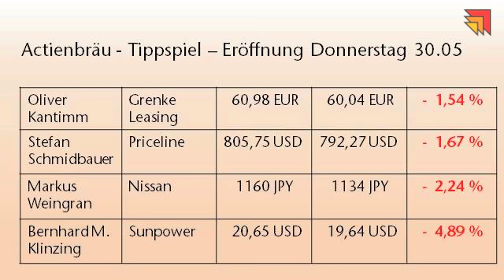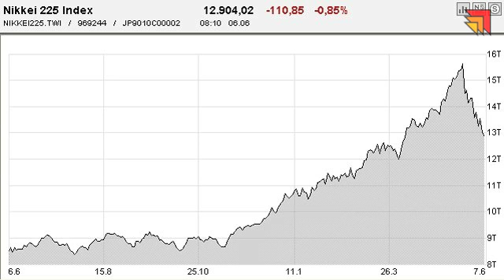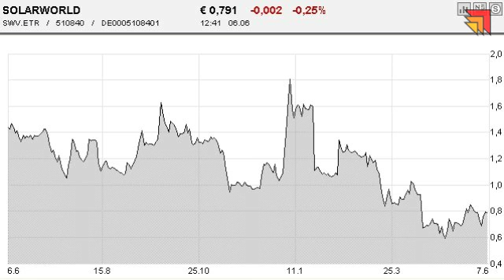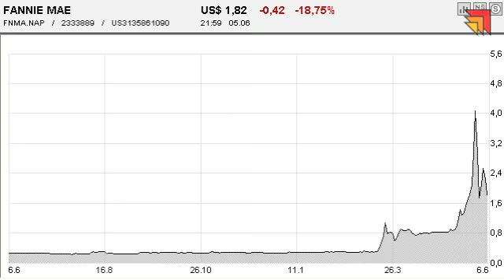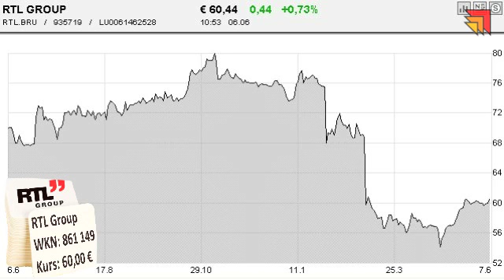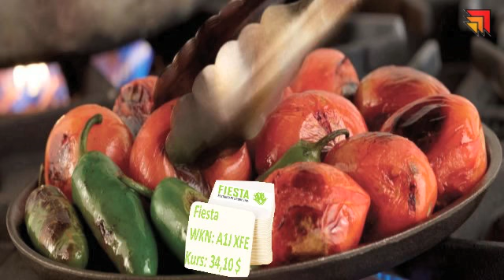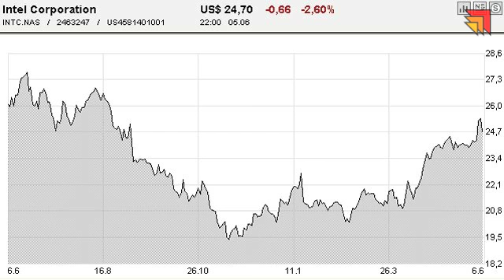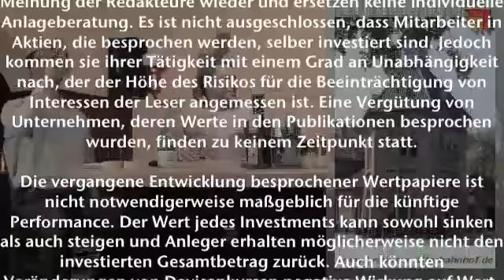07.06.2013 - Bernecker Actienbräu Nr. 9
Fannie Mae: Werden die Aktionäre nach Strich und Faden verwässert?

Jahrelang sind die Aktien von Fannie Mae und Freddie Mac wie Aussätzige behandelt worden. Seit Mitte März sieht das allerdings anders aus. Da schaltete das Wertpapier der US-Hypothekenbank nämlich den Turbo ein. Innerhalb von etwas mehr als 2 Monaten sprang die Aktie von 30 Cent auf 5,44 US-Dollar und halbierte ihren Wert danach innerhalb von nur einer Stunde. Ist Fannie Mae ein ernsthaftes Investment oder nur ein Spielball von Zockern?

Außerdem:

+ Wann stoppt der Nikkei seine Talfahrt?
+ Testet der DAX noch mal die Marke von 8.000 Punkten?
+ Was bringen die Strafzölle der Solarbranche?
+ Ist Solarworld überhaupt noch zu retten?

Rückblick: Vor 10 Jahren wurde der Nemax wieder geschlossen!
Stresstest: Wieviel ist Fannie Mae wert?
Aktienspiel: Kann ein deutscher Biotechwert das Rennen machen?
Tippspiel: Schlagen Sie die Profis!

Ihr Bernecker Stammtischteam